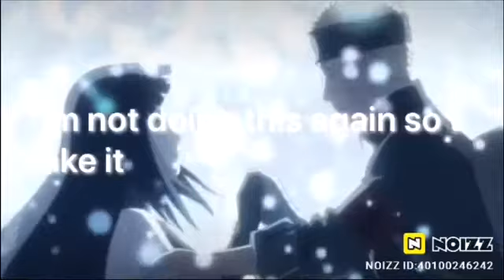Yes im back ( but dont get youre hopes up ) i made some videos that i posted on my insta